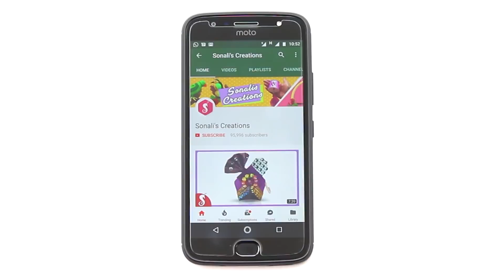Wall Hanging Flower Vase from Popsicle Stick | Easy DIY Craft | Wall Showpiece for Room Decor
This video is how to use Popsicle Sticks in the best way.Don't throw them and make this amazingly beautiful craft by using minimum stuffs.Enjoy this best out of waste idea.